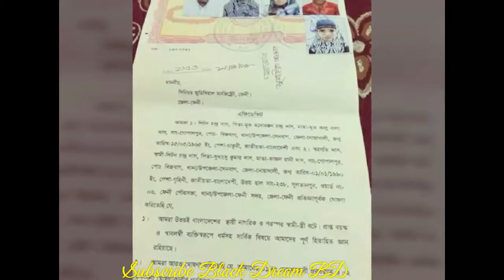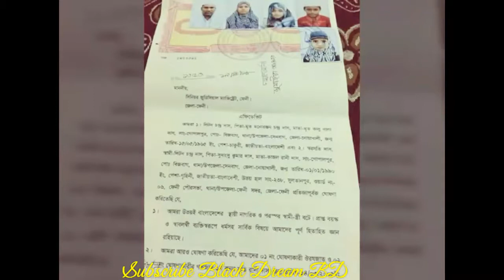হিন্দু ধর্ম ত্যাগ করে ফেনীতে ইসলাম ধর্ম গ্রহন করলেন ৫ সদস্যের পুরো পরিবার।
ফেনীতে হিন্দু ধর্ম ত্যাগ করে ইসলাম ধর্ম গ্রহন করলেন ৫ সদস্যের পুরো পরিবার
ফেনীতে হিন্দু ধর্ম থেকে ইসলাম ধর্ম গ্রহণ করেছেন ৫ সদস্যের একটি পরিবার। বৃহস্পতিবার আদালতে এফিডেভিটের মাধ্যমে স্ত্রী স্বরসতি দাস ও তিন সন্তানসহ  স্বপরিবারে ইসলাম ধর্ম গ্রহণ করেছেন শহরের সুলতানপুর এলাকার বাসিন্দা লিঠন চন্দ্র দাস।

তাদের বাড়ী নোয়াখালি জেলার সেনবাগ উপজেলার বিজবাগ ইউনিয়নের গোপালপুর গ্রামে।বৃহস্পতিবার ফেনীর সিনিয়র জুডিশিয়াল ম্যাজিষ্ট্রেট আদালতে এফিডেভিটের মাধ্যমে তারা সনাতন ধর্ম ত্যাগ করে ইসলাম ধর্ম গ্রহণ করেন।

ইসলাম ধর্ম গ্রহণের পর লিঠন চন্দ্র দাসের নাম রাখা হয় মোঃ আলী ও তার স্ত্রী স্বরসতি দাসের নাম রাখা হয় সুমাইয়া আক্তার।